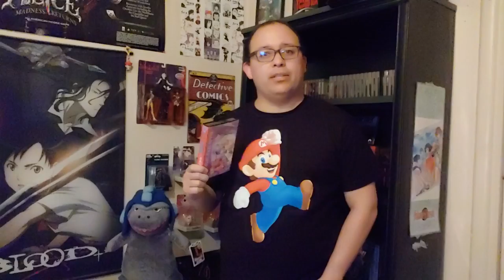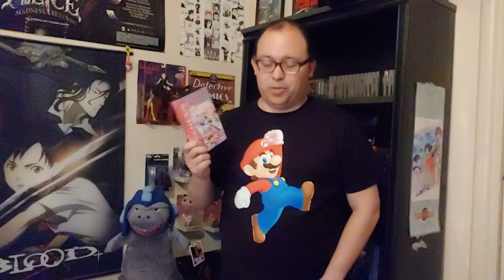Mega Man: The Wily Wars Review - The Brotherhood of Gaming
"As we leave the Nintendo Era, we make a quick stop at the Sega Genesis for the Super Mario All-Stars equivalent for Mega Man, Mega Man: The Wily Wars!  We are The Brotherhood of Gaming, and here is our review!"